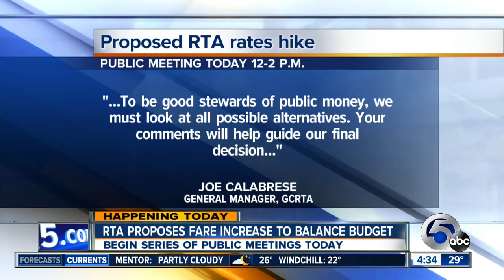RTA set to hold series of public meetings to discuss proposed rate increase, reduced routes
The Greater Cleveland Regional Transit Authority will begin a series of public meetings Monday to discuss proposed fare increases and the elimination of routes.